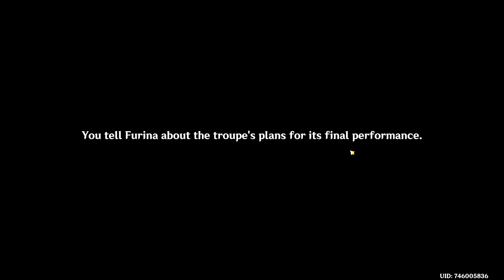[English] Genshin Impact - Furina Quest 02: Don't put her through this again...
The first thought was casting Furina. But the former hydro archon spent 500 years pretending, unable to show her real self. So she was not eager to play a role ever again. Understandable.